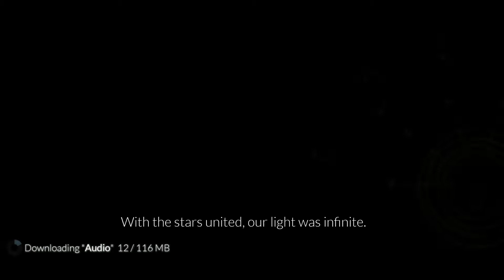Sky: Children of the Light Gameplay (19 minutes early)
From the award-winning creators behind Journey (2013 Game of The Year) and the highly-acclaimed Flower, comes a ground-breaking social adventure that is set to warm your hearts.